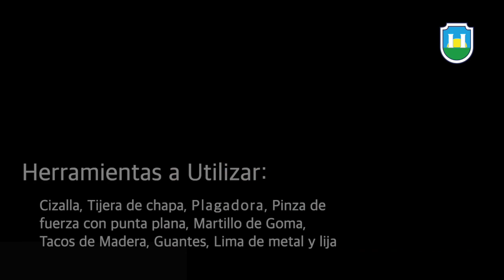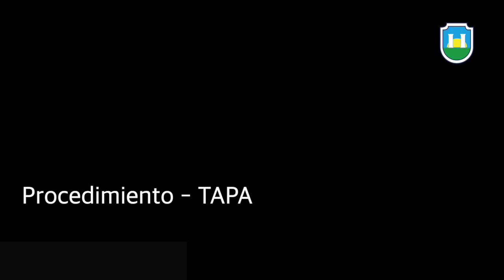Tutorial Plegado Cartuchera, 2023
Tutorial de plegado de cartuchera de chapa, con tapa taller CB, Agosto 2023.
Muchas Gracias Prof. Bareiro.